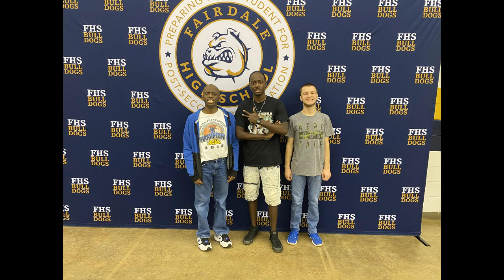Fairdale Highschool Rooms 118 and 120 Senior video 2022